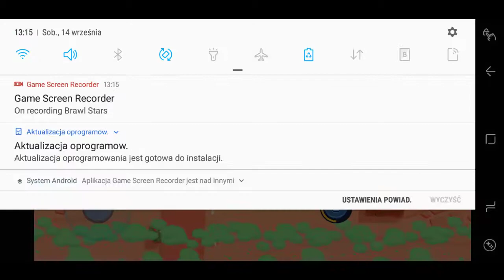Brawl stars#32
17 września wtorek kolejny odcinek mam taką nadzieje